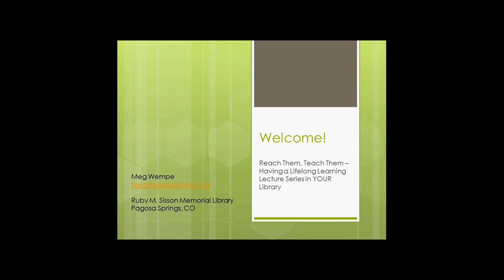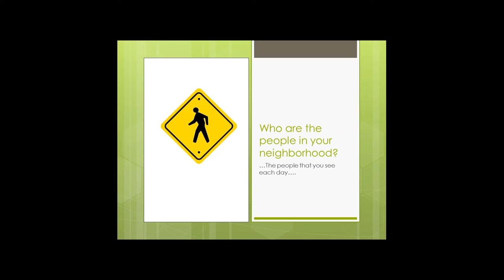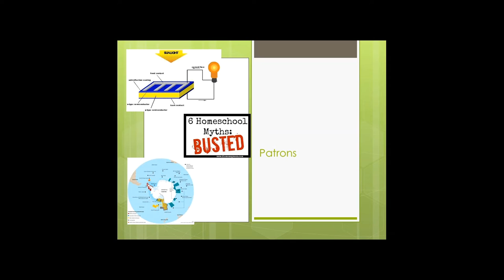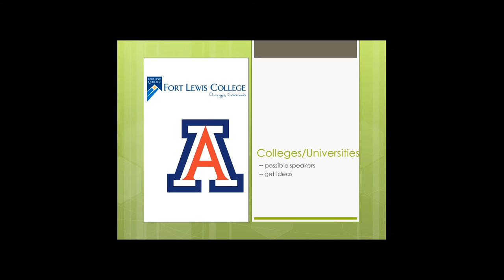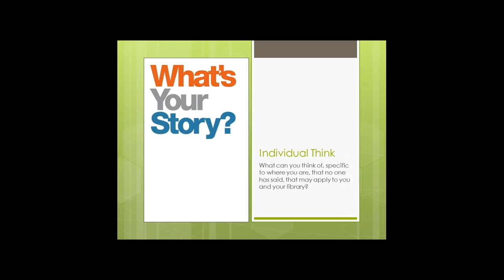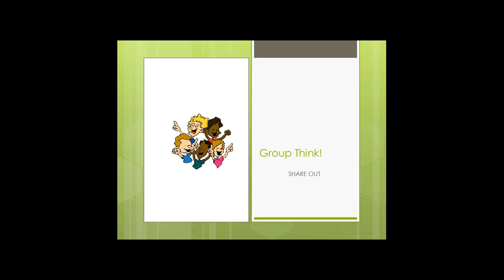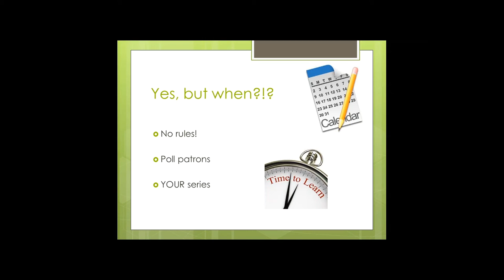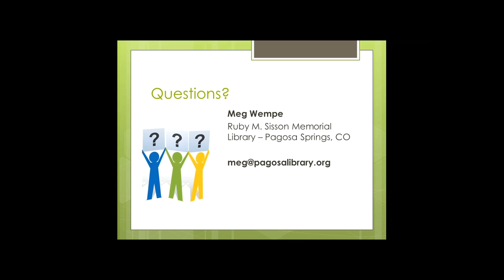Big Talk From Small Libraries 2016 - Reach Them, Teach Them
Reach Them, Teach Them: Having a Lifelong Learning Series in YOUR Library

Meg Wempe, Assistant Director & Adult Services Librarian, Ruby M. Sisson Memorial Library, Pagosa Springs, CO (Population served: 12,000)